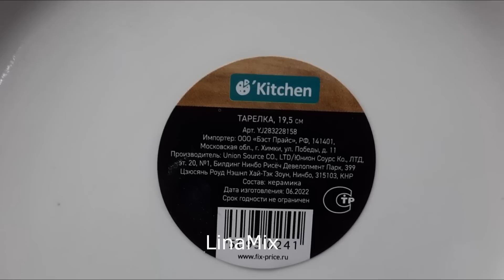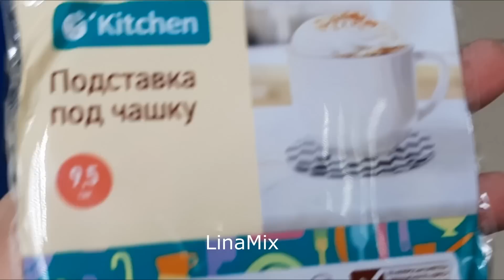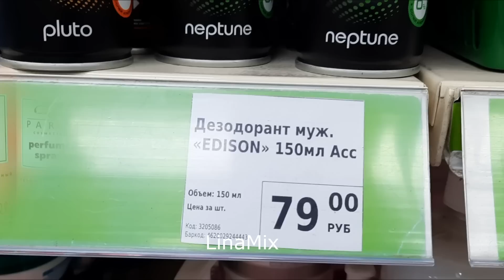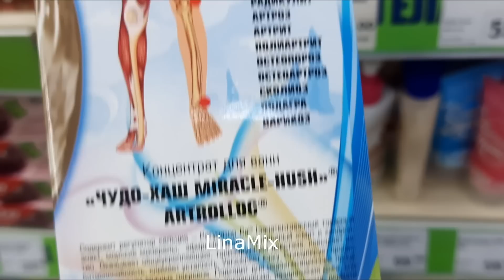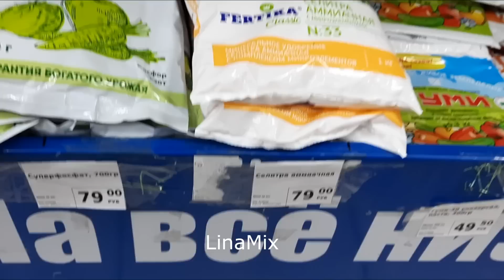ЭТО ТОЧНО ФИКС ПРАЙС❓Удивил не на шутку🤩Обзор новинок от 21 января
Всем - доброго времени суток! Друзья, для вас подготовила обзор без лишних слов из магазина Фикс Прайс. Новинок много, я и не ожидала, что столько. Будет продолжение...
👉Адрес магазина: Московская область, г.Видное, Проспект Ленинского Комсомола, д.48.
👉Снимаю в отделах: "Товары для кухни", "Декор", "Уходовые средства", "Товары для сада/дачи".
🌺Желаю позитивного настроения и удачных покупок!